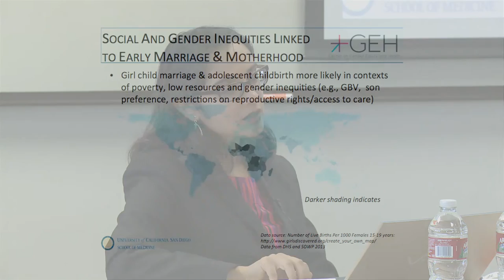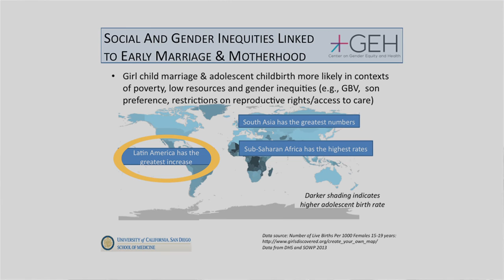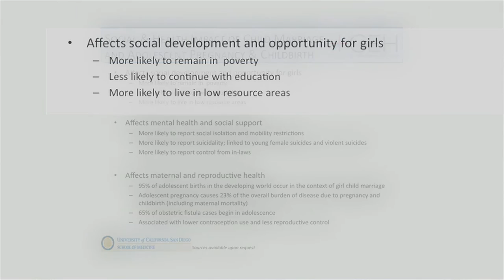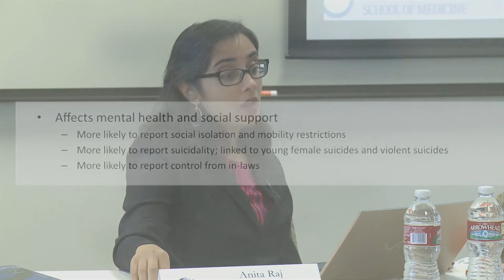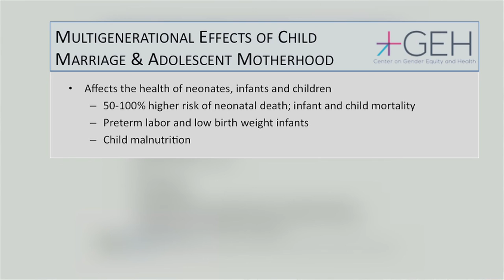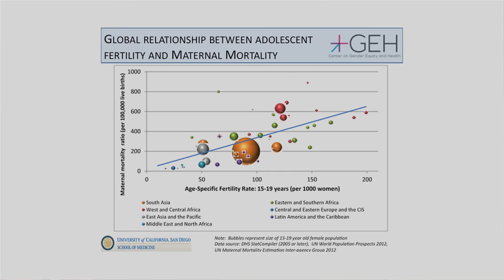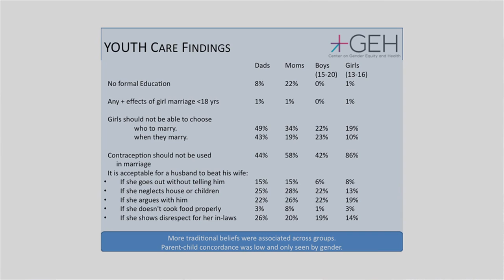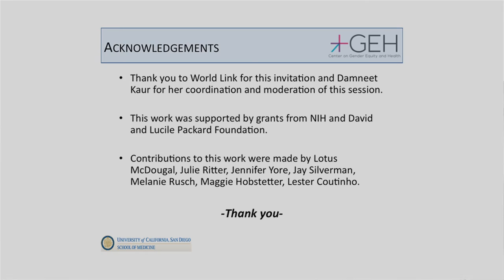WorldLink 17th YTM - Speaker Anita Raj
WorldLink's 17th Annual Youth Town Meeting, "Global Conflicts: Human Impact, Human Solutions," welcomed over 750 youth leaders from San Diego and Baja Mexico to the University of San Diego campus.